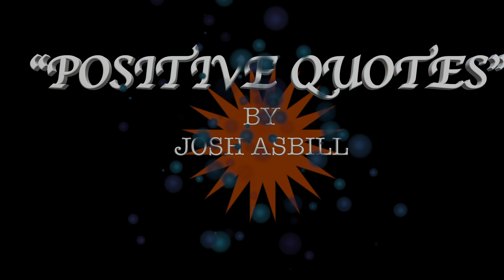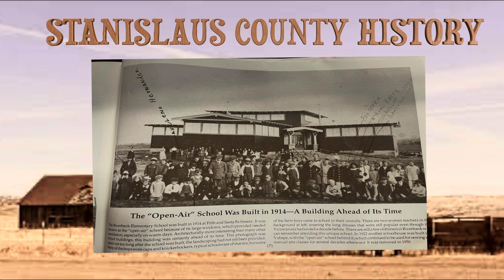The Morning Routine - Enjoying The Holiday Season.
Happy Monday! It's that time of year that our world lights up and complete redecorates itself for the season. Oh yeah, Sparkle's is back too!